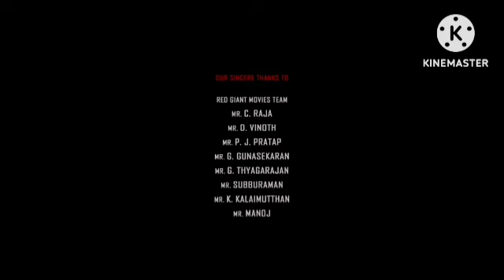Mr India 1987 Review Explained & Facts | Anil Kapoor, Sridevi, Amrish Puri, Ashok Kumar, Satish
This is not a Movie. I have discussed Mr India 1987 facts, Satellite & OTT Details, Preproduction-Post Production & Filming Details, Budget & Worldwide Lifetime Box-Office Collection Details, deep story analysis & Explanation